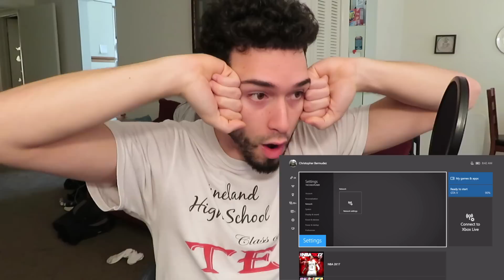NBA 2K17 | HOW TO FIX RETRIEVING DATA FROM 2K SPORTS SERVERS 🔥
NBA 2K17 | HOW TO FIX RETRIEVING DATA FROM 2K SPORTS SERVERS.. AFTER PATCH 11

This is about the only way I found out how to fix this garbage! hope it helps another innocent soul out there!